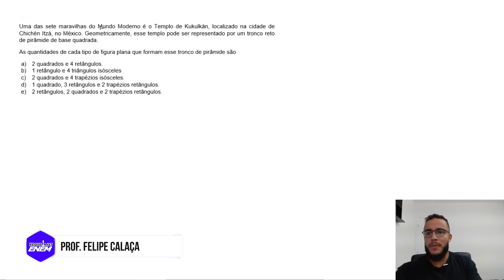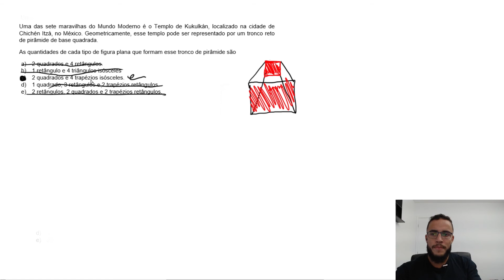🔵 Questão 151 - Caderno Azul | Geometria Espacial | MATEMÁTICA ENEM 2020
Uma das sete maravilhas do Mundo Moderno é o Templo de Kukulkán, localizado na cidade de Chichén Itzá, no México. Geometricamente, esse templo pode ser representado por um tronco reto de pirâmide de base quadrada.
As quantidades de cada tipo de figura plana que formam esse tronco de pirâmide são

Resolução das questões do Enem Impresso 2020

Xeque Mat Enem é o canal pra quem quer aumentar sua nota e alcançar acima de 800 em matemática no ENEM.